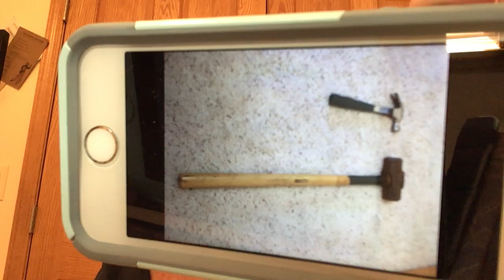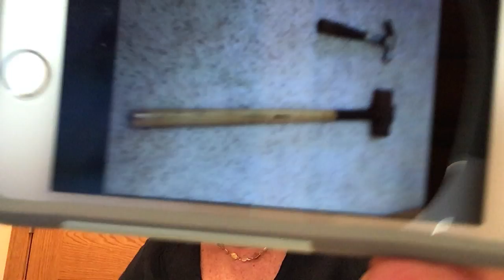Grace Church • Children's Lesson • June 7, 2020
Lesson is drawn from Lesson #46 of Marty Machowski's "Long Story Short" (as published by Matthias Media)